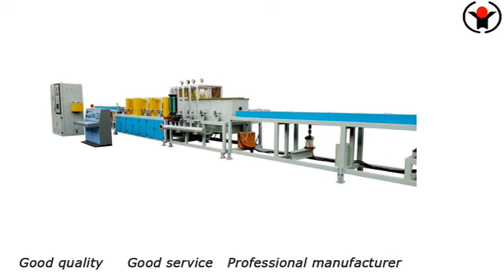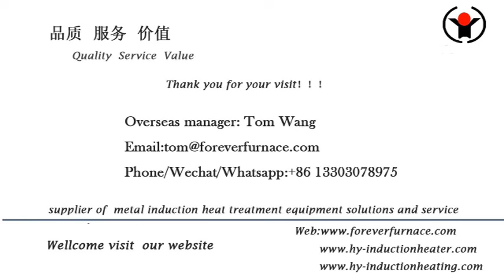steel bar induction heat treatment equipment Forever furnace China